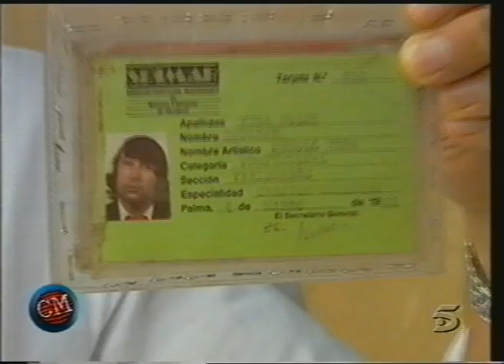Manolito Vera y el fandango